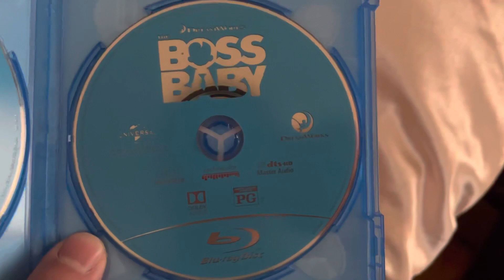Happy 6th Anniversary of The Boss Baby